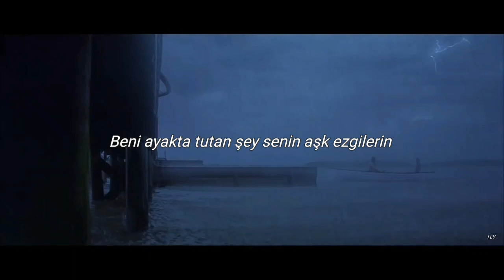Roo Panes - Lullaby Love (Türkçe Altyazılı)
"Bu ses kendini duyurmayı bıraktığında bile görebilecek misin beni? "

Movie: The Notebook

An avenue once bent in shadow
In a morning straight and hallow.
You hold high a destination,
You sing to me of sweet revelation.
I feel the quickening in my step,
But I don't even touch the ground.

'Cause when I'm seeing double,
It's your lullaby love that keeps me from trouble,
It's your lullaby love that's keeping me level,
It's your lullaby love that keeps me awake.

When this voice retires from talking,
When these ears are tired of ringing.
When my feet get bored of travelling,
And it looks like it's all unravelling.
When this heart's too old for dreaming,
That's when I hear the angels sing your lullaby.